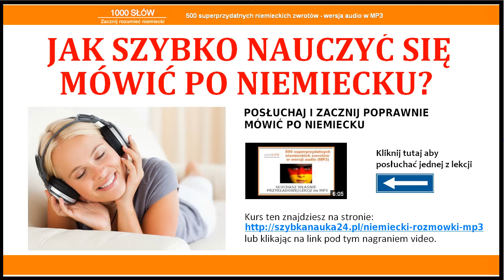NAUKA NIEMIECKIEGO - Jak Szybko Zacząć Rozmawiać po Niemiecku? (Niemiecki Mp3)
Szybka Nauka Niemieckiego na Mp3 dla początkujących - Jeśli chcesz szybko nauczyć się mówić po niemiecku to koniecznie zobacz to  nagranie video i skorzystaj z kursu mp3 na stronie:
Dzięki tej metodzie szybko nauczyć się rozmawiać po niemiecku.

W powyższym nagraniu video Sebastian odpowiada na pytanie:
Jak szybko nauczyć się swobodnie mówic po niemiecku oraz
co zrobić aby w błyskawiczny sposób móc przełamać swoją barierę
przed mówieniem w obcym języku.

Dlatego jeśli szukasz odpowiedzi na pytania:

- Jak szybko nauczyć się mówić po niemiecku?
- W jaki sposób szybko przełamać barierę mówienia po niemiecku?
- W jaki sposób się uczyć aby w krótkim czasie móc swobodnie rozmawiać w języku niemieckim?
- Jak uczyć się mówienia po niemiecku w skuteczny i efektywny sposób?

oraz chcesz poznać jedną z najlepszych i sprawdzonych metod szybkiej nauki mówienia w języku niemieckim to koniecznie obejrzyj to krótkie video i zapoznaj się ze stroną